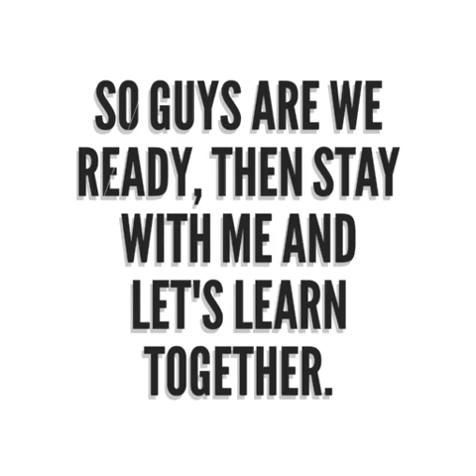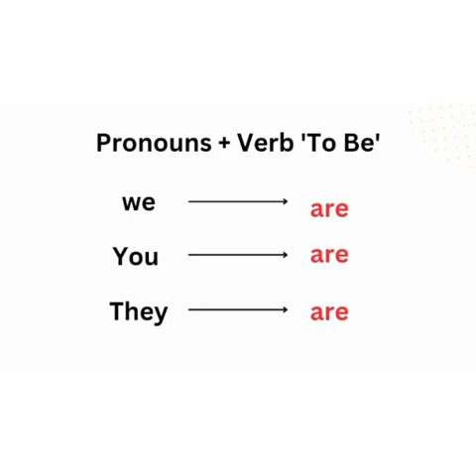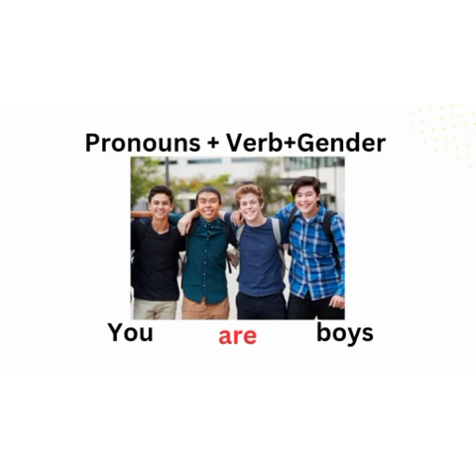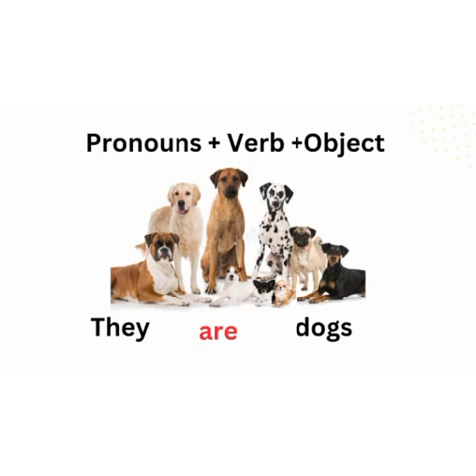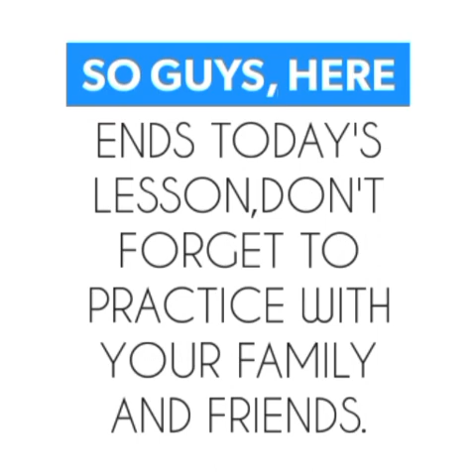Lesson 5 on learning English with pictures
English with pictures for kids and beginers.